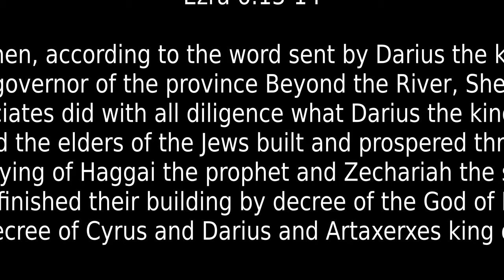03/08/2020 "The Two Voices" [Ezra 5:1-5 , Ezra 6:13-15 ESV] (Version 2 of 3)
.Today's EM Message:

"The Two Voices"

Ezra 5 :1- 5 (ESV)

1Now the prophets, Haggai and Zechariah the son of Iddo, prophesied to the Jews who were in Judah and Jerusalem, in the name of the God of Israel who was over them. 2Then Zerubbabel the son of Shealtiel and Jeshua the son of Jozadak arose and began to rebuild the house of God that is in Jerusalem, and the prophets of God were with them, supporting them.

3At the same time Tattenai the governor of the province Beyond the River and Shethar-bozenai and their associates came to them and spoke to them thus: “Who gave you a decree to build this house and to finish this structure?” 4They also asked them this:a “What are the names of the men who are building this building?” 5But the eye of their God was on the elders of the Jews, and they did not stop them until the report should reach Darius and then an answer be returned by letter concerning it.

Ezra 6:13-15  (ESV)

13Then, according to the word sent by Darius the king, Tattenai, the governor of the province Beyond the River, Shethar-bozenai, and their associates did with all diligence what Darius the king had ordered. 14And the elders of the Jews built and prospered through the prophesying of Haggai the prophet and Zechariah the son of Iddo. They finished their building by decree of the God of Israel and by decree of Cyrus and Darius and Artaxerxes king of Persia; 15and this house was finished on the third day of the month of Adar, in the sixth year of the reign of Darius the king.

Narration BY Pastor Sam Aum